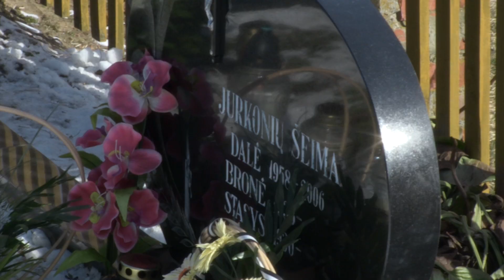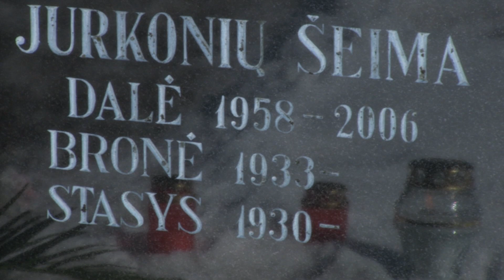Pagerbta Jurgitos Štreimikytės-Virbickienės pirmoji trenerė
Šiandien prasidėjo dvi dienas vyksiančios krepšinio šventės Alytuje renginiai. Pirmąją dieną vyko socialinės akcijos: šventės dalyviai apsilankė Alytaus vaikų globos namuose ir kolonijoje, buvo surengta integruota krepšinio diena Jotvingių gimnazijoje. Vienas renginys įvyko tolokai nuo Dzūkijos sostinės esančiame Kudirkos Naumiestyje. Čia buvo aplankytas vienos žinomiausių visų laikų Lietuvos krepšininkių alytiškės Jurgitos Štreimikytės-Virbickienės pirmosios trenerės Dalios Jurkonytės kapas.